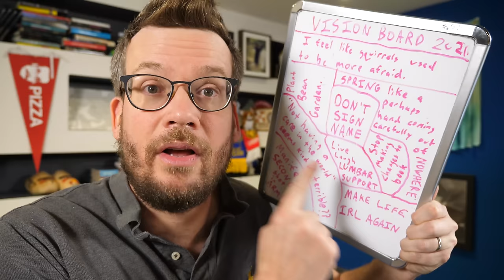I did it!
In which John signs (and Lectrojogs) an actual ton. If you're in the U.S. or Canada, you can preorder a signed copy of The Anthropocene Reviewed book

Thanks to everyone who has preordered the book, and also to everyone who joined in the signing livestreams. They were a blast, and I will miss them, even if I will not miss signing my name 250,000 times.